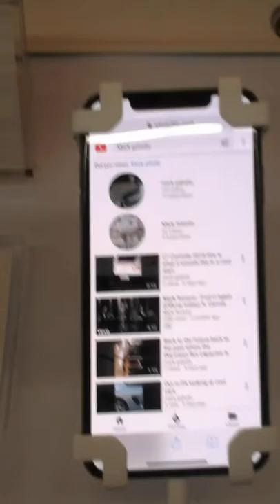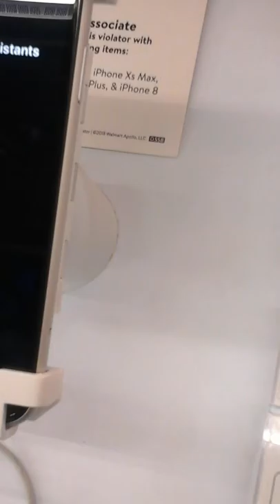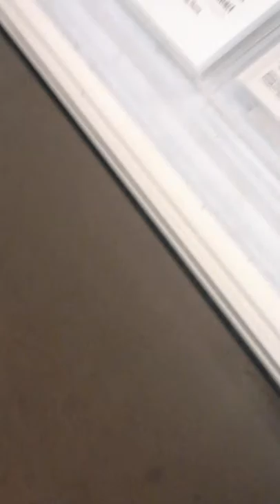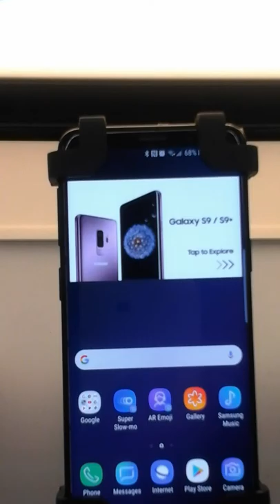Looking at Galaxy S10 S9 do iPhone x 1112 whatever models they are now currently available new iPhon